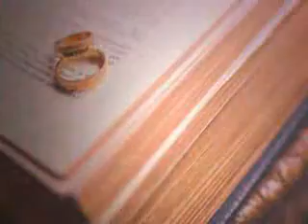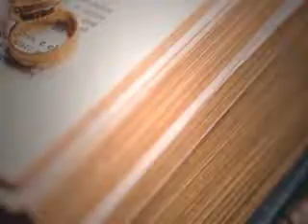Wedding Ceremony || Marriage Proposal Of The Day || Sahdi K Liay Contact Kren 865